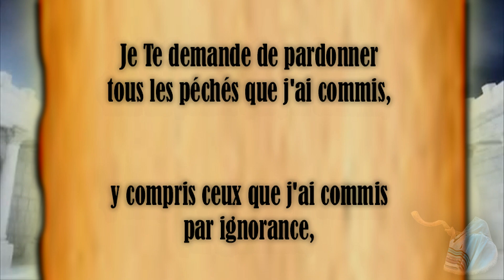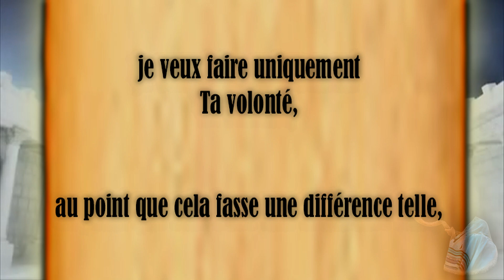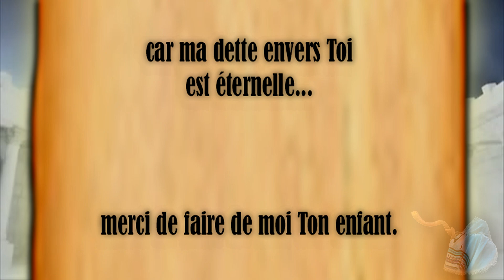Prière de repentance quotidienne